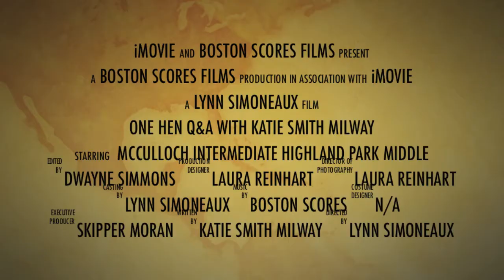One Hen Author Reading with McCulloch Intermediate/Highland Park Middle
McCulloch Intermediate/Highland Park Middle recently registered to implement One Hen with 500 students at the McCulloch Intermediate School. On April 22nd, Katie Smith Milway hosted an online Q&A session by the 6th graders and the 5 World Studies teachers. Click on the link to view a reading of the One Hen book by Katie.